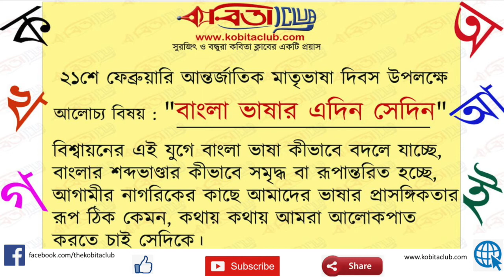বাংলা ভাষার এদিন সেদিন | Bangla Bhashar Edin Sedin | Tridib Kumar Chattopadhyay | 21st February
বাংলা আমাদের মাতৃভাষা, প্রাণের ভাষা। ২১শে ফেব্রুয়ারি ২০২১ আন্তর্জাতিক মাতৃভাষা দিবসে আমরা কবিতা ক্লাবের পক্ষ থেকে অঙ্গীকার করেছি এই ভালোবাসার বাংলা ভাষা নিয়ে কিছু কথা বলব, সবাই মিলে উদযাপন করব এই স্মরণীয় দিনটি।
আলোচ্য বিষয় : " বাংলা ভাষার এদিন সেদিন "।
আপনার মতামতটিও জানান এখানে কমেন্ট সেকশানে।